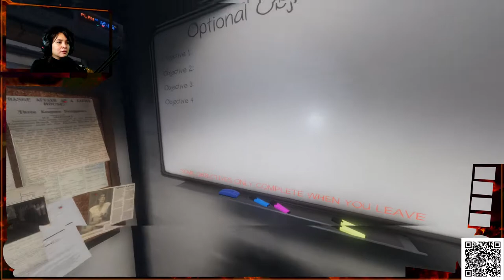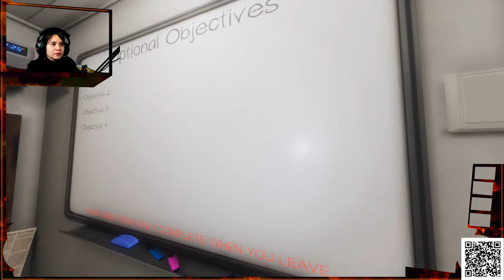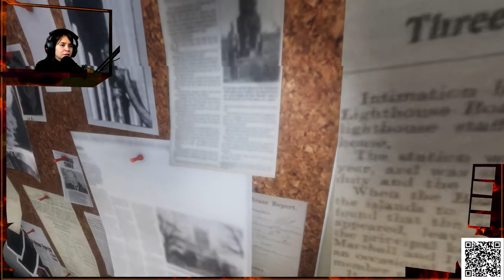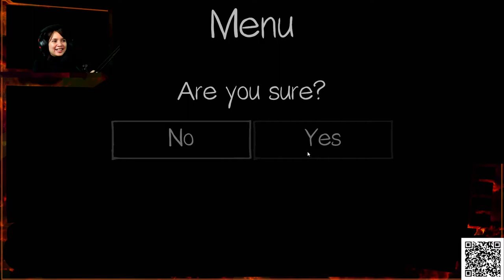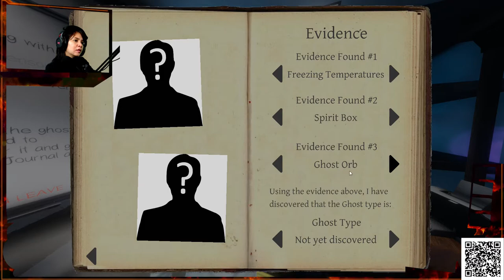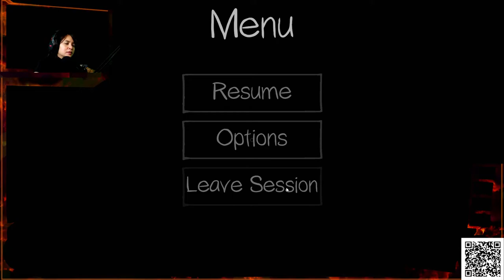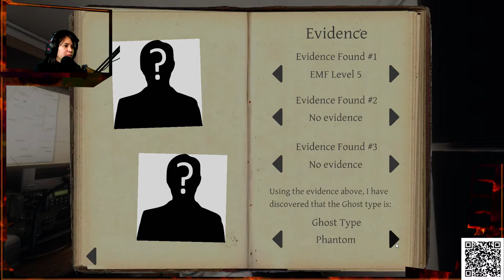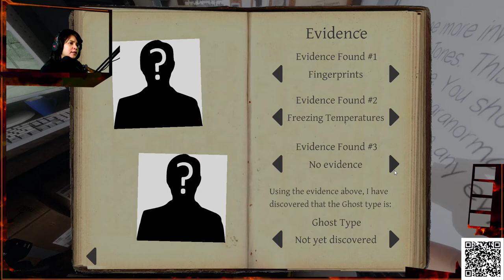Tambah Seram Phasmaphobia